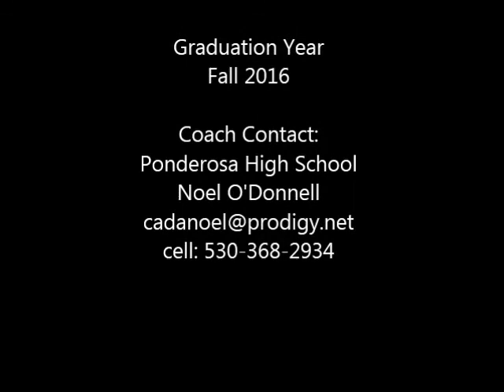Madison "Maddie" Clayton Fall Varsity Basketball League 2013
Pre-season play @ William Jessup University, Rocklin CA
Jersey #21